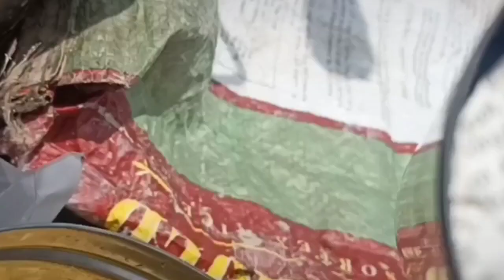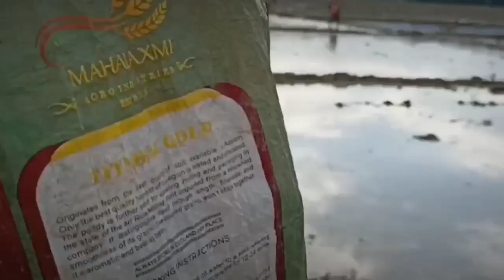Old Time Assam agricultural || june 02, 2022 Blog 2022. (Assamese Agriculture) old song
June 02, 2022 Today Blog 2022. (Assamese Agriculture)